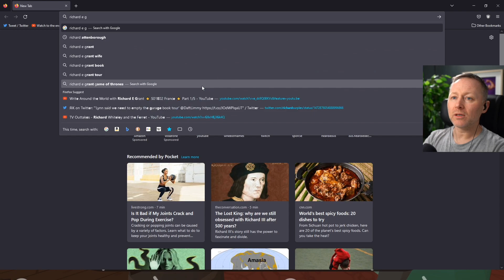Richard E. Grant Memoir